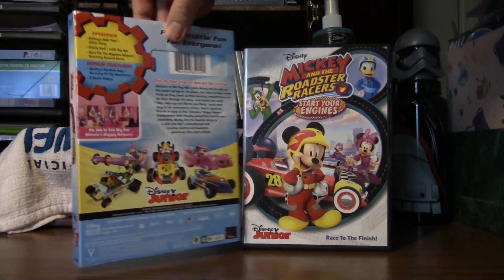Mickey And The Roadster Racers (2017)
Mickey And The Roadster Racers: Ready, Set, Go! (2017)
Mickey And The Roadster Racers: Start Your Engines (2017)
In honor of the third season being re-titled Mickey Mouse: Mixed-Up Adventures